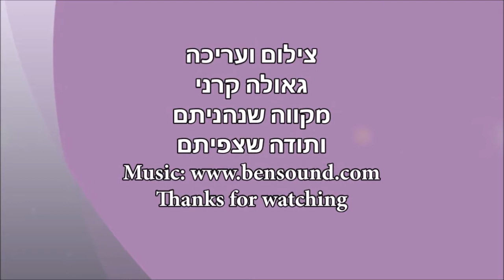Indonesia - Bali - Feeding macaque monkeys 13.3.2000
Indonesia - Bali
Feeding Monkeys in Bali
FeedingMacaqueMonkeys in Bali
Long tailed Monkeys
Baby Monkey
A monkey macaque mom nurses her baby
Balinese long-tail macaques
Feeding Long Tailed Macaques